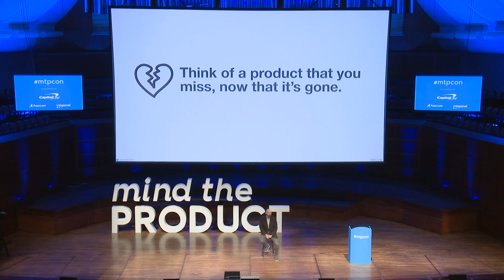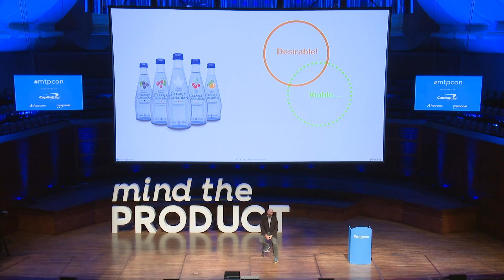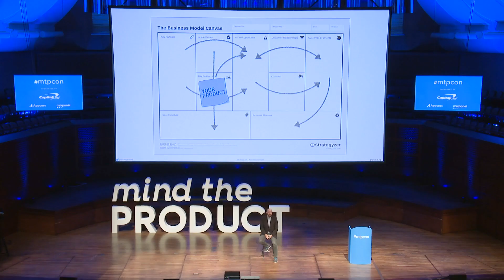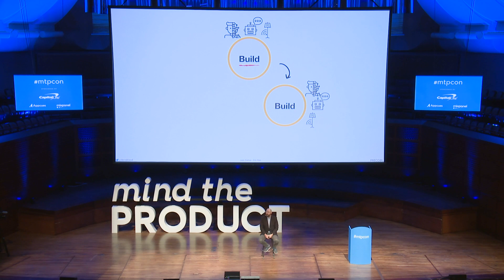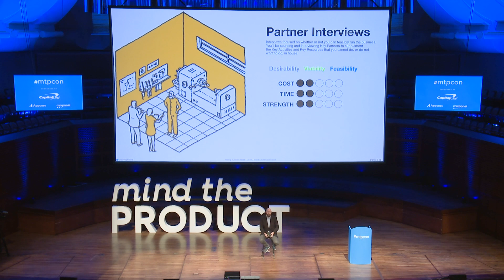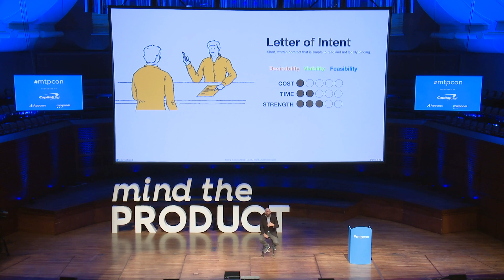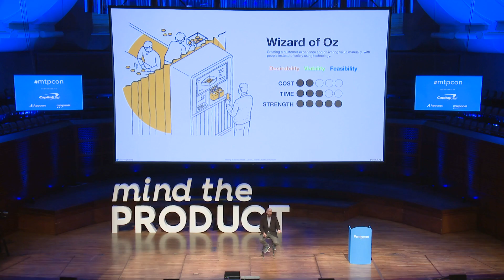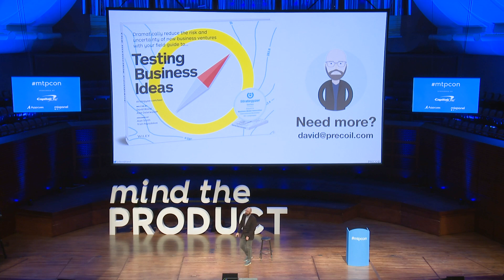How to Influence the Business by David J Bland